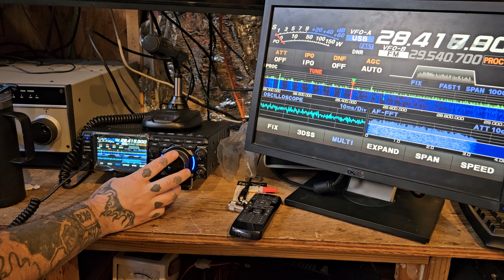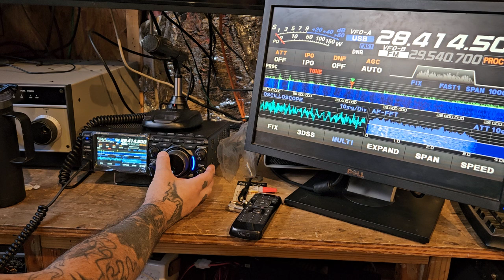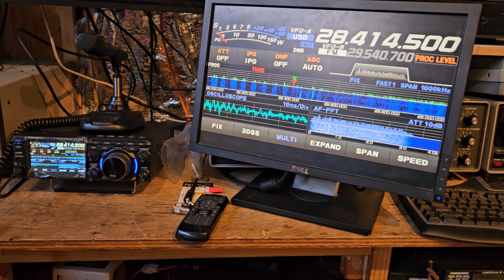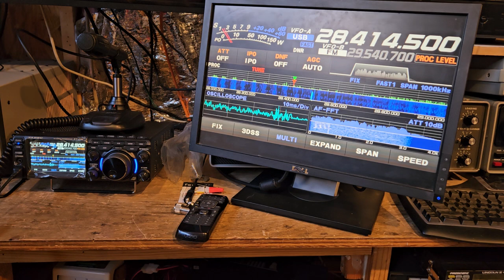lu7yz 28.4145mhz 10m ham radio 📻